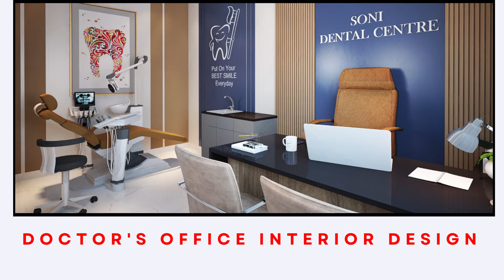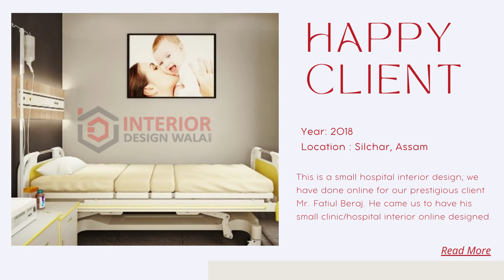Online Interior Designing Services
If You are searching for the best home decorator and interior designer for your home, then don’t worry we are (Interior Design Wala) here we provide completely online services regarding Interior Designing and You will get the best and latest concepts for your house by us.

Bedroom Interior Design Ideas

Everyone is looking for the best interior design company for enhancing the look of their home especially for bedrooms and drawing rooms because the main attraction of home is drawing and bedrooms. visit our website interiordesignwala.com to Know more about bedroom interiors.

Minimalist Living Room And Bedroom Interior

Minimalism design is tied in with keeping a space simple, cleaned up, and complementing the appealing engineering highlights of space and Discover the wide range of minimalist interior design and modern living room & bedroom interior designing ideas with Interior Design Wala Minimalist spaces are unmistakable for their fresh, clean, mess-free, and monochromatic look and to guarantee your minimalist planned space likewise also has an inviting vibe, there are a couple of little touches you can make. the process is completely online and done by our professional Interior Designers, visit our website for more information.

Doctor's Office Interior Design

Interior design Wala offers the best office designs & commercial designs to the customers and provides a premium experience. we have the most recent advances/strategy to show the plan ideas in 3D View so you can find out about the way things will seem to be after fulfillment.

Medical Clinic Interior Design

Interior Design Wala offers the latest and premium Medical Office/clinic interior designs at affordable cost and we provide complete online services regarding Interior design and get the best and latest concepts for your place. If you know more about commercial designs and office interiors,

Room Designer Online

Interior Design Wala provides premium interior designing services at an affordable cost and gets your home interior done in the fluent and most innovative way by our online interior designers while you chill at home.

Bedroom Interior

If you are looking for an interior designer for your lovely space, especially bedrooms and drawing rooms don’t worry your search ends here now Interior Design Wala is here and we offer you the best bedroom interiors at an affordable cost and provide the latest and premium interiors. We provide online interior designing services with 100% customer satisfaction.